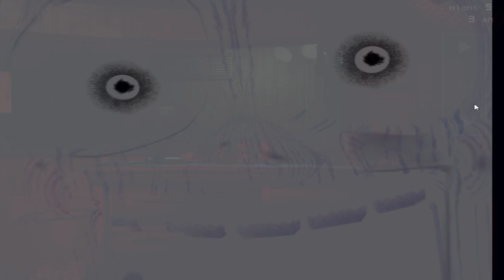Five Nights at Freddy's 3 Secret Cupcake Easter Egg